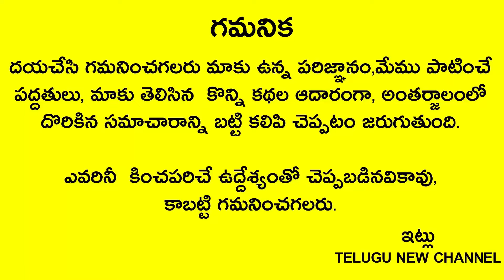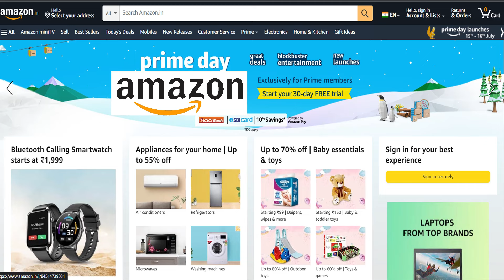చీపురుతో ఈ 3తప్పులు చెయ్యకూడదు లక్ష్మీదేవి ఇంట్లో ఉండదు అడుక్కునే స్టేజ్ కి పోతారుtelugunewchannel